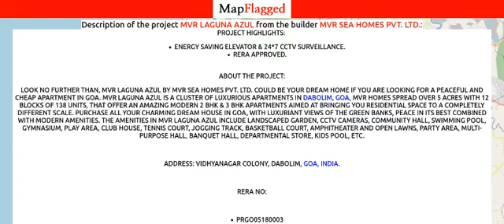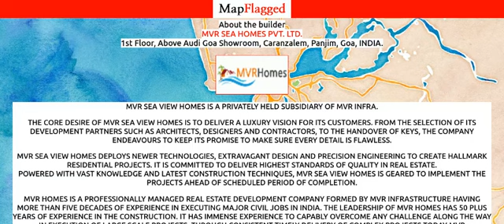Panaji | MVR Laguna Azul by Mvr Sea Homes at Dabolim, Goa | MapFlagged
Following is the detail of MVR Laguna Azul, a project by Mvr Sea Homes Pvt. Ltd.:

Project Highlights:
Energy saving elevator & 24*7 CCTV Surveillance.RERA Approved.
About the Project:
Look no further than, MVR Laguna Azul by MVR Sea Homes Pvt. Ltd. could be your dream home if you are looking for a peaceful and cheap apartment in Goa. MVR Laguna Azul is a cluster of luxurious apartments in Dabolim, Goa, MVR Homes spread over 5 acres with 12 Blocks of 138 units, that offer an amazing modern 2 BHK & 3 BHK apartments aimed at bringing you residential space to a completely different scale. Purchase all your charming dream house in Goa, with luxuriant views of the green banks, peace in its best combined with modern amenities. The amenities in MVR Laguna Azul include Landscaped Garden, CCTV Cameras, Community Hall, Swimming Pool, Gymnasium, Play Area, Club House, Tennis Court, Jogging Track, Basketball Court, Amphitheater and Open Lawns, Party Area, Multi-purpose Hall, Banquet Hall, Departmental Store, Kids Pool, etc.
Address: Vidhyanagar Colony, Dabolim, Goa, INDIA.
RERA No:
PRGO05180003PRGO08190753
Advantage of  Project Location:
Project located in a valley with green cover and Seaview.10 Mins to SMRC Hospital & Bogmalo Beach.5 Mins drive to Goa International Airport, BITS Pilani, MES College.Close Proximity to growing shopping centres & GIDC (Verna)MVR Laguna Azul : Dabolim, Goa, India with the price structure:
2 BHK at 55L having area 1205 sq.ft
3 BHK at 98L having area 1356 sq.ft